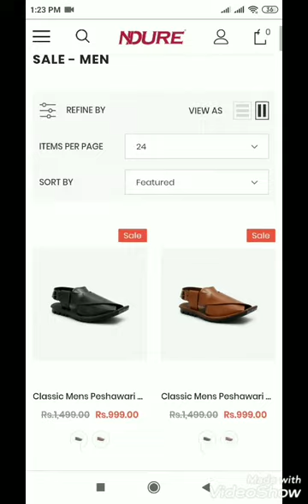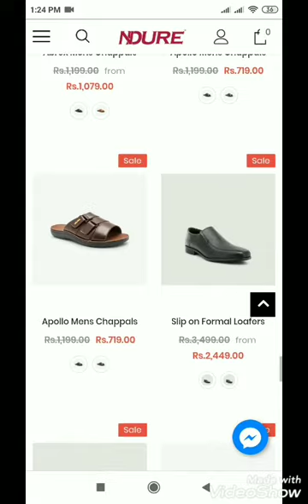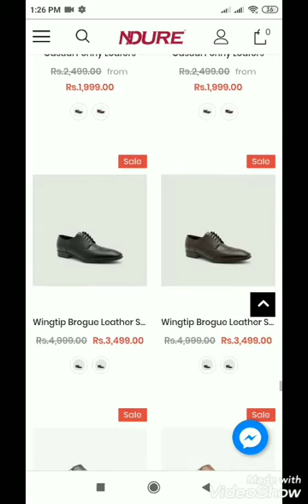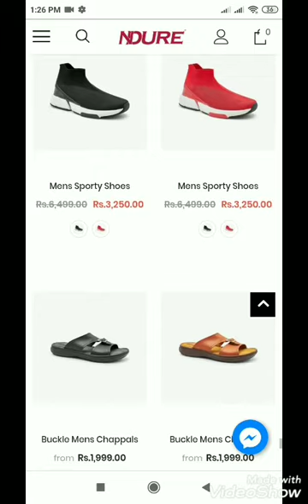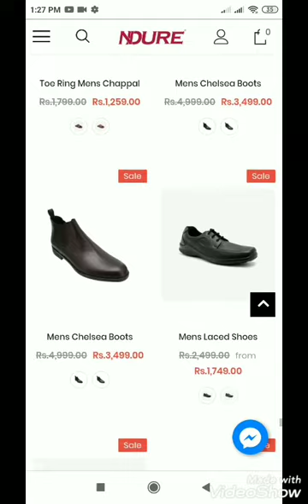NDURE Sale Upto 50% Off on men's Collection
ndure shoes,
ndure shoes 2019,
ndure shoes 2020,
ndure pronunciation,
ndure shoes joggers,
ndure ad,
ndure sports shoes,
ndure summer collection 2020,
ndure brand,
ndure by service,
youssou ndour bercy,
ndure cham gambia,
ndure cham coup suspect,
ndure collection,
ndure cham,
trrc ndure cham,
hallelujah ndeithia ndure njiraini ciaku,
ndure shoes commercial,
viviane ndour deranger,
ndure eid collection 2020,
endure,
endure shoes,
endure meaning,
endure life,
endured,
endure meaning in urdu,
endure pronunciation,
edureka,
ndure fytti katta,
fatoumatta ndure,
ndure golf,
haddy ndure,
ndure pronunciation in english,
ndure intervju,
jaysuma saidy ndure,
jaysuma saidy ndure fytti katta,
jays ndure,
jays ndure fyttikatta,
jaysuma ndure,
ndure laugh,
ndure ladies shoes,
ndure ladies shoes 2019,
yusu ndure latest song,
vivian ndure latest music,
ndure start loving me,
lamin ndure trrc,
ndure latter,
ningukuona ndure itari murimu,
mutiini mutiini ndure ngocaga ngai,
momodou ndure,
margaux ndure,
ndure new collection,
ndure new arrival 2020,
ndure ndure,
yusu ndure new song,
vivian ndure new album,
ndure outlets,
ndure outlets in karachi,
ndure online,
yusu ndure old song,
ndure pakistan,
ndure shoes price in pakistan 2018,
ndure roll pan,
ndure shoes sale 2020,
teneng ndure,
ustaz ndure,
ndure womens shoes,
ndure winter collection 2019,